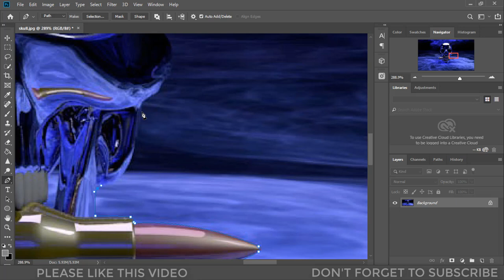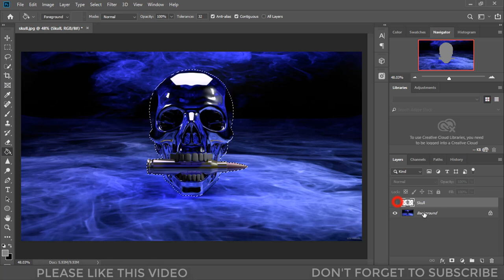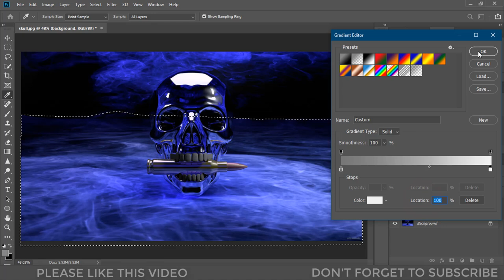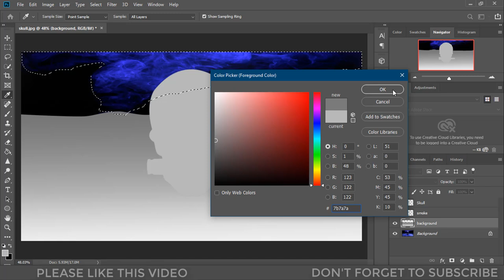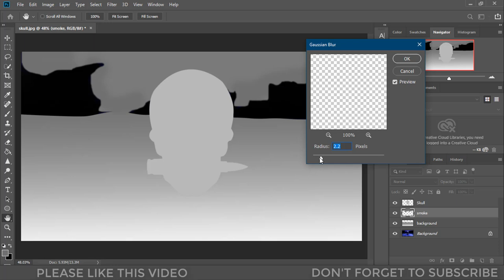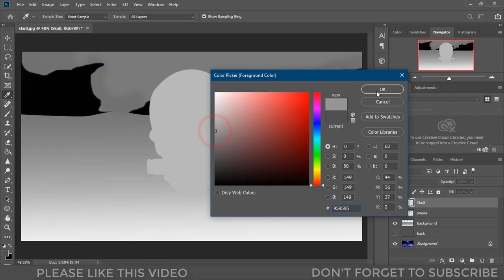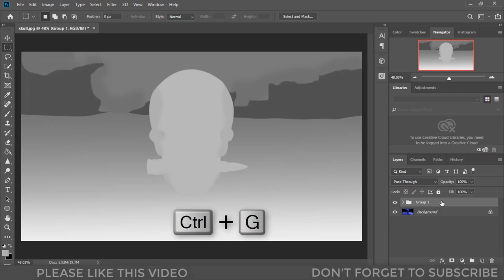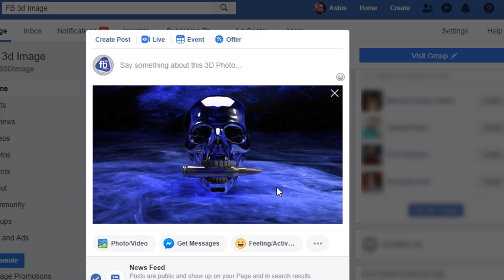Facebook 3D Photo Bullet Skull Design in Photoshop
In this video, I will show you how to create Facebook 3D Image By Creating Depth Map Using Photoshop. I will show you how to upload depth image to make facebook 3d image.